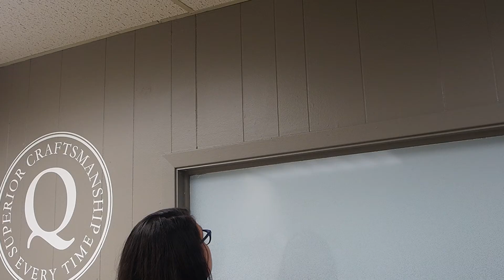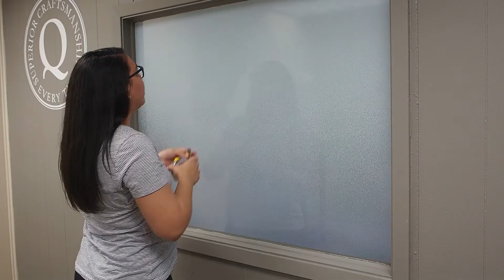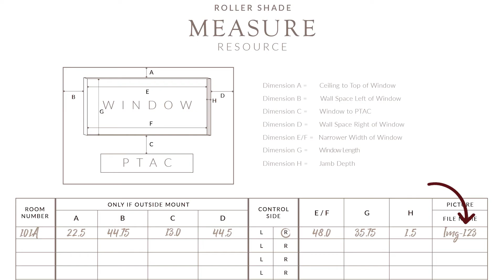How to Measure My Window for Roller Shades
Do you want to be able to measure your own window for Quiltcraft to manufacture your roller shades? Head to our website and download the Measure Form mentioned in the video, follow the steps and send it over!